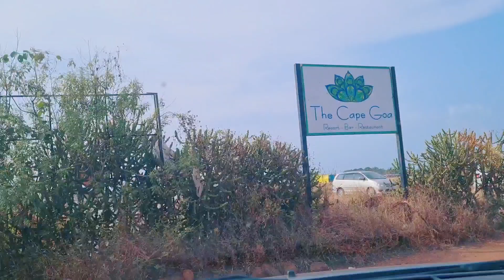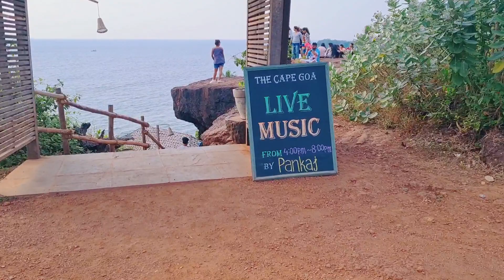Maldieves in Goa | Cabo De Rama View Point | South Goa | Goa Vlog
In this Goa vlog I am taking you to 1 of my favorite location from Goa South Goa. Cabo de Rama View point is in South goa and very close to palolem beach which is the most popular beach of South Goa. Cabo de Rama has a Sunset view point Cabo de rama has a fort to visit and finally Cabo de rama has a mesmerizing Beach, A beach which is so clean secluded and less crowded and sitting by its side you will get peace and joy.
It is one of my favourite destination from South goa, a must visit place of South goa.
You will get to see a beautiful sunset.

Some of my other Goa Videos